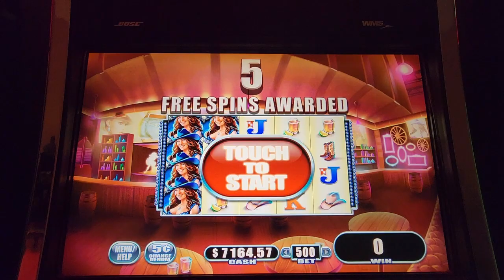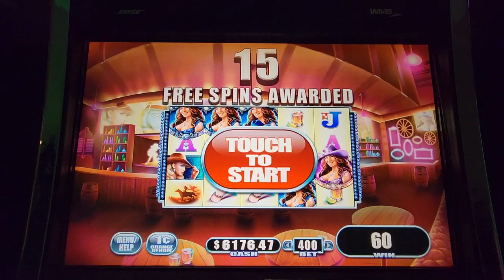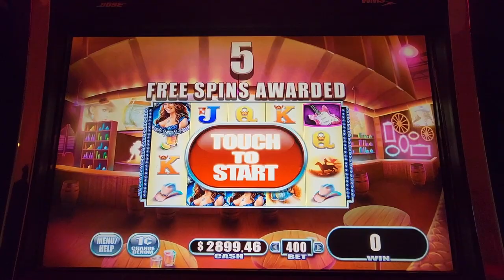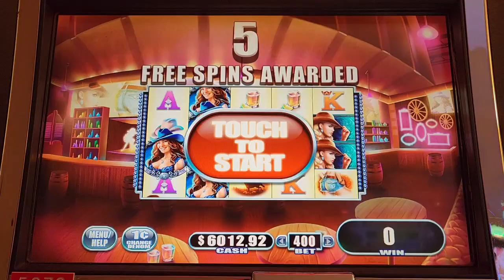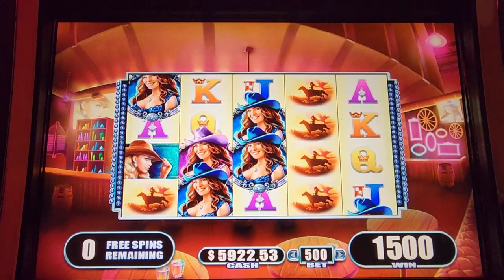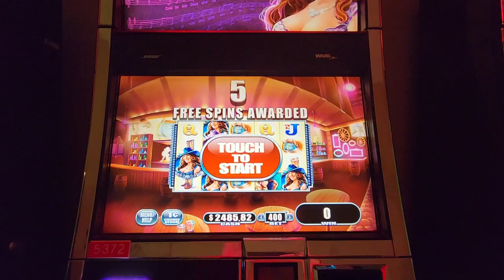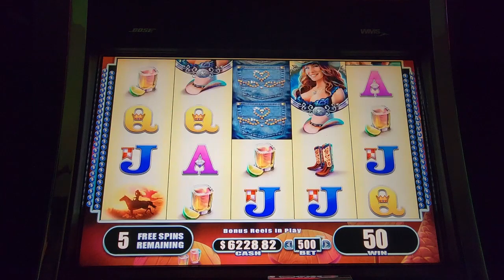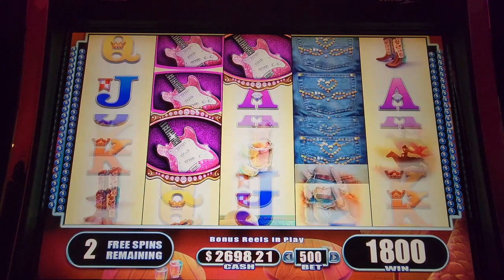COUNTRY GIRL WHERE YOU AT???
I HOPE YOU ENJOY TODAYS VIDEO OF COUNTRY GIRL BONUSES.

VIC T.

67...